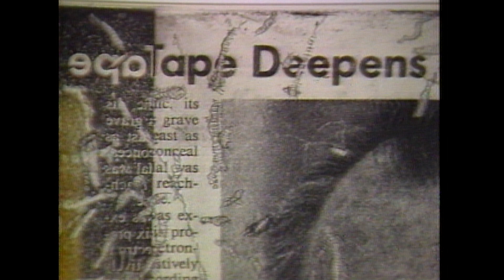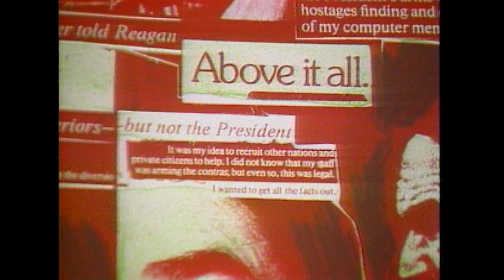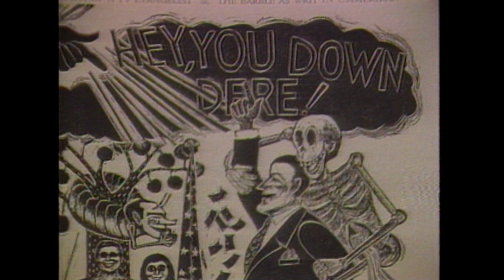Sidney Chafetz Printmaker - d'ART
d’ART - WOSU’s 2-time Emmy award winning series explored the arts in Columbus, Ohio from 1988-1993.

Sid Chafetz was passionately interested in politics, justice, education, and literature and almost equally fond of puns, jokes, and bawdy humor. To him, being an artist meant “using satire to stab at pomposity, whether in my own field of academe or in our political world” and “honoring the great poets and writers who speak to the human condition.” These beliefs permeated his art.

Chafetz was born on March 27, 1922, in Providence, Rhode Island. He enrolled at the Rhode Island School of Design in 1940 and was drafted into the U.S. Army two years later. After serving in the war, Chafetz returned to the Rhode Island School of Design, graduating in 1947. He then went back to Europe and continued his professional training at L’Ecole Americaine des Beaux-Arts in Fontainebleau, France; the Acadãmie Julian in Paris; and with artists Fernand Lãger and Stanley W. Hayter.

 Chafetz came to teach at The Ohio State University in 1948 and was instrumental in establishing and nurturing the printmaking program in the Department of Art. He retired from the university as professor emeritus in 1982 so he could concentrate on his own work. Chafetz remained active as a working and exhibiting artist throughout his life.